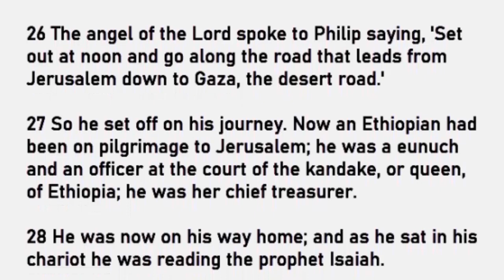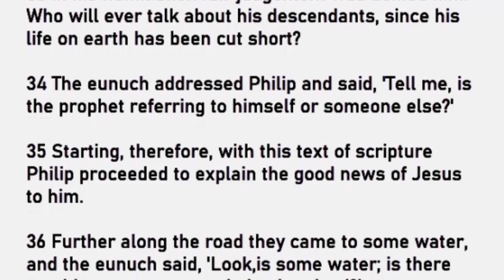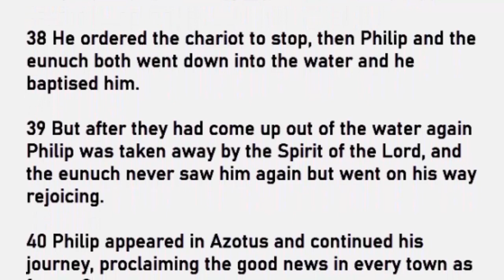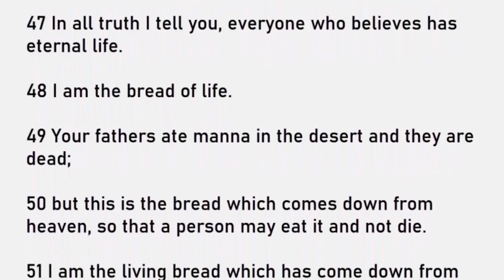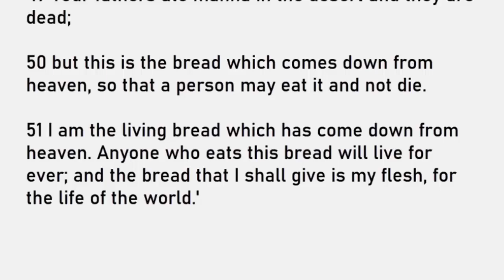Daily Reading for Thursday April 27, 2023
Reading 1, Acts 8:26-40
Responsorial Psalm, Psalms 66:8-9, 16-17, 20
Gospel, John 6:44-51